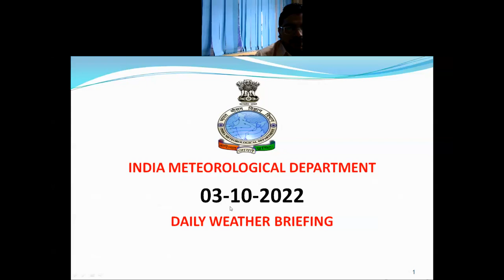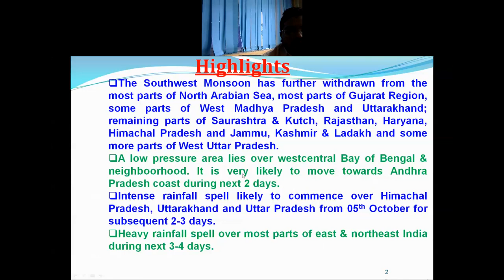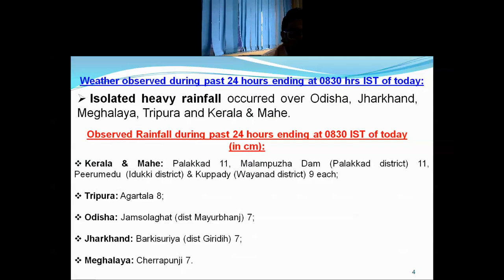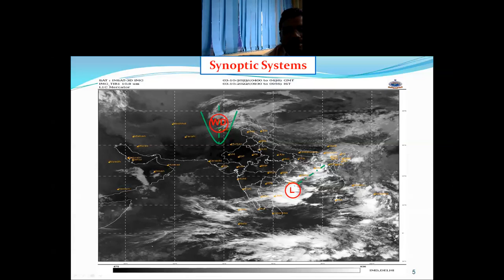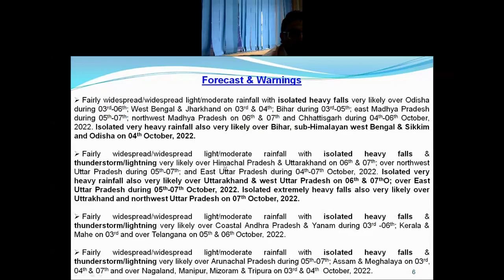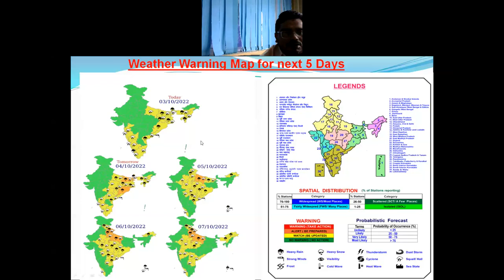Daily Weather Video (Hindi) Dated 03.10.2022